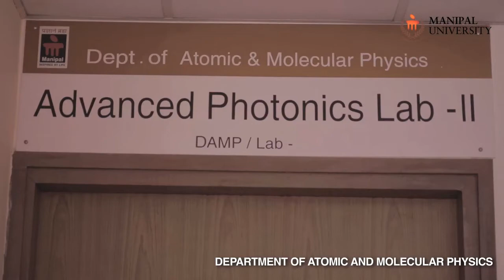Department of Atomic and Molecular Physics, Manipal University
Visit the Department of Atomic and Molecular Physics at Manipal University in this video. Watch what the faculty and students of this department talk about the course, lab facilities and curriculum.

The Department of Atomic and Molecular Physics (DAMP) is a place for advanced research and higher studies in interdisciplinary areas.

The department is a hub for research in atomic and molecular physics consisting of ultra-fast phenomena in atoms and molecules, light matter interactions, optics and quantum electronics, condensed matter physics, nanophotonics, plasmonics, nanomaterials, opto-fluidics and biophysics.
 Visit here : Google Scholar Research profile of the Department of Atomic and Molecular Physics (DAMP)

The HOD, Dr Santhosh Chidangil, while describing the programs and infrastructure says, “The programs are highly interdisciplinary. We have 10 faculty members, out of which 8 have PH.d”

The department offers various academic programs, namely, MSc Photonics, MSc Nanoscience & Technology and MSc Biophysics. The department also offers certificate courses in Laser Applications in Medicine and Biology and Nanoscience & Technology.